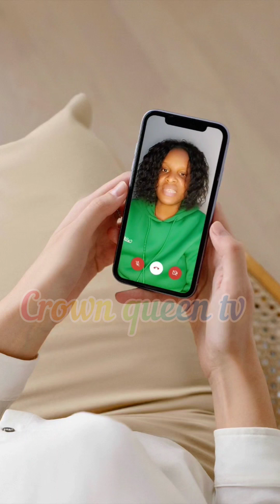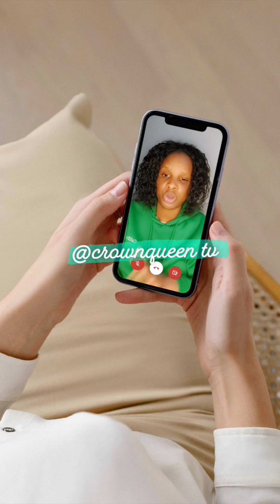ugochi i give your boyfriend 150 euro on his birthday and now you sue me to court.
ugochi and her ex friend f!ght